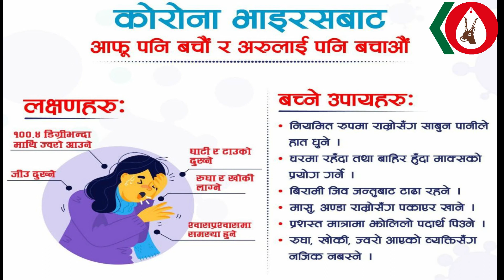दोस्रो चरणको कोरोनाबाट बच्नका लागि सजग हुन आग्रह, Barbardiya Nagarpalika